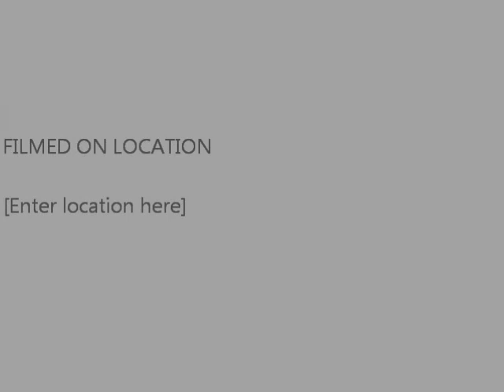Liberty Vocal Audition - Matthew Shaw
I Am Free by Newsboys